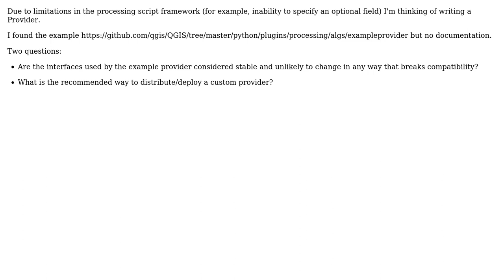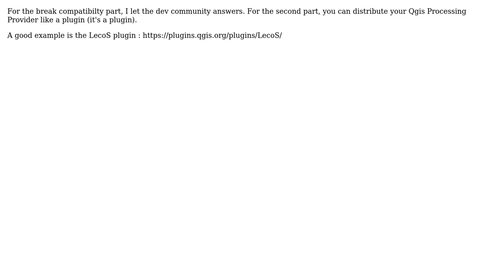GIS: Writing a QGIS Processing Provider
With thanks & praise to God, and with thanks to the many people who have made this project possible! | Content (except music & images) licensed under CC BY-SA | Music | Images & others | With thanks to user Sideshow Bob user lejedi76 and the Stack Exchange Network Trademarks are property of their respective owners. You are responsible for your own actions.